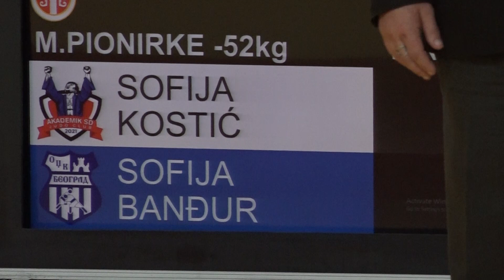Sofija Kostić ASD Sofija Banđur OJK 1:0 -52kg